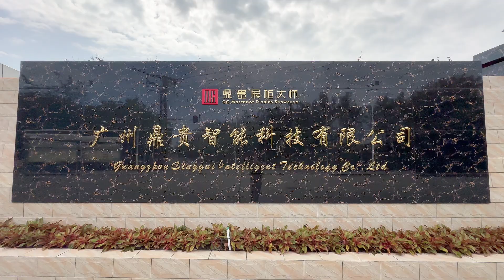Providing you with the most suitable store design and display cases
Choose DG Display Showcase, and you will receive all-around professional support, rejuvenating your store and making your brand shine as expected.